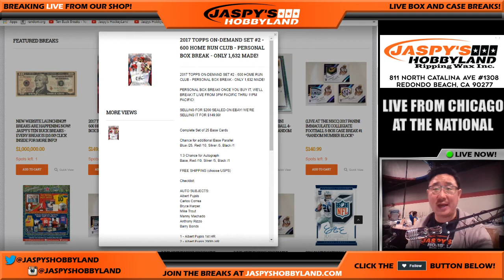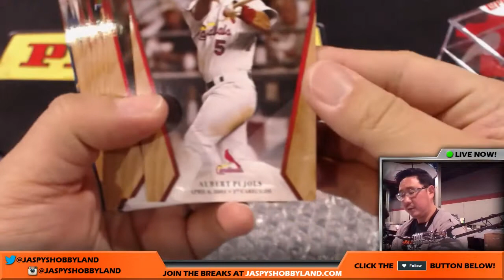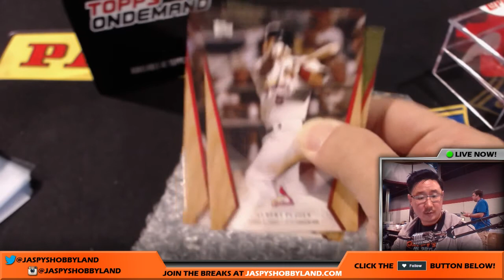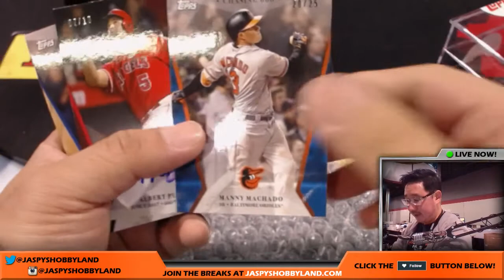NSCC CHICAGO - Tues., 7/25/17 [1Box PERSONAL (Kevin F)] - 2017 Topps On-Demand Baseball